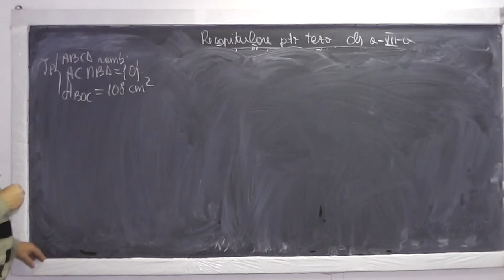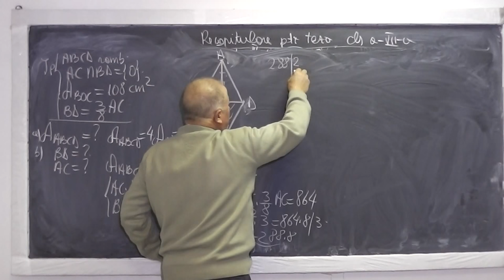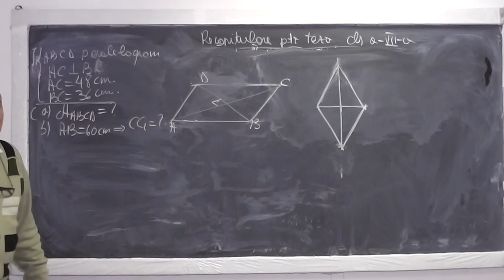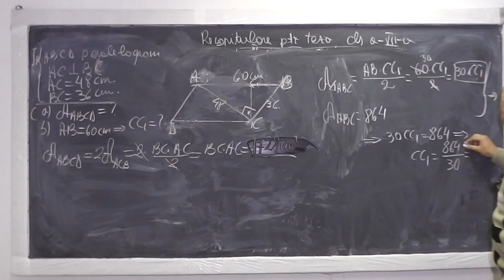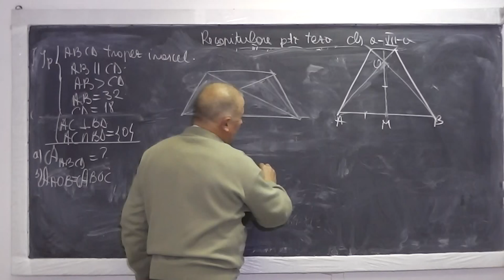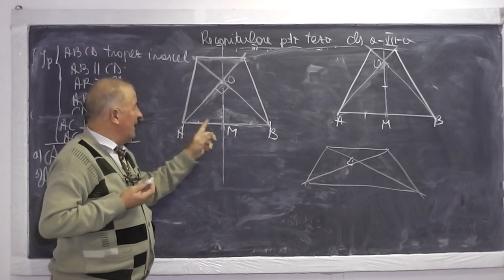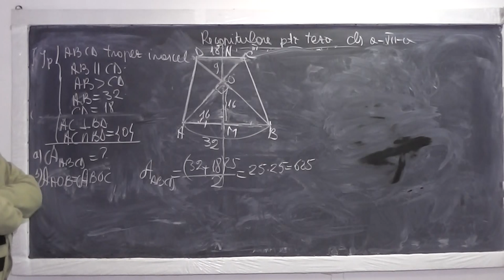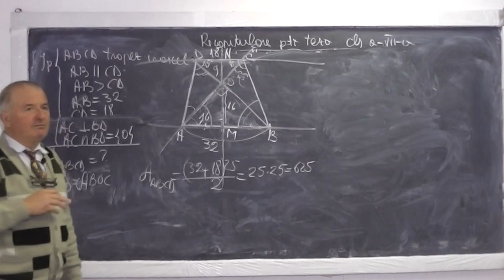1/2 Lectia 748 - Romb Paralelogram Trapez Patrat Arii Centrul de greutate in triunghi - Tema Clasa 7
Aceste lectii sunt sustinute de voi si daca va sunt utile, as aprecia un Like, Share, Comment - In aceasta lectie de matematica pe care o puteti vedea in direct si pe ne ocupam de tema pentru acasa la clasa a VII-a la geometrie plana. Din cuprins: Romb, Paralelogram, Trapez, Patrat, Proprietati si Arii, Centrul de greutate al unui triunghi.